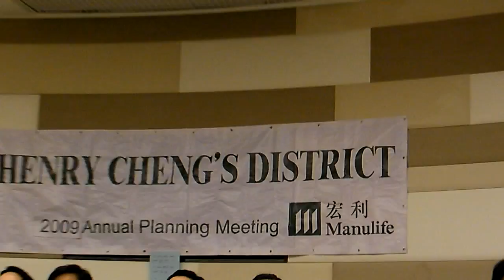January 2009 Annual Planning Meeting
Trophies giving to Natalie & me for our production awards in 2008.